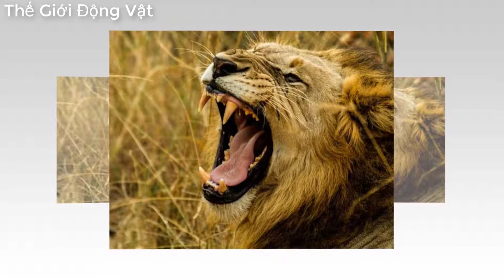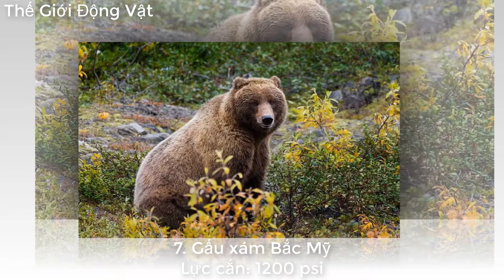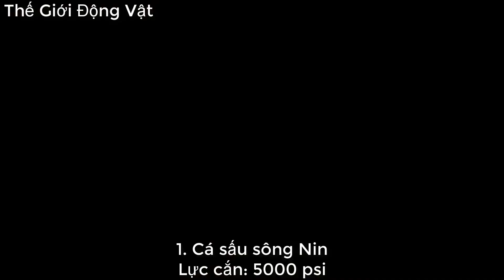Top 10 Động vật có chiếc hàm khỏe và nguy hiểm nhất thế giới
10. Sư tử – Lực cắn: 650 psi
9. Hổ – Lực cắn: 1050 psi
8. Linh cẩu đốm – Lực cắn: 1100 psi
7. Gấu xám Bắc Mỹ – Lực cắn: 1200 psi
6. Khỉ đột – Lực cắn: 1300 psi
5. Hà Mã – Lực cắn: 1825 psi
4. Báo đốm Mỹ –  Lực cắn: 2000 psi
3. Cá sấu mõm ngắn Mỹ – Lực cắn: 2125 psi
2. Cá sấu nước mặn – Lực cắn: 3690 psi
1. Cá sấu sông Nin  – Lực cắn: 5000 psi